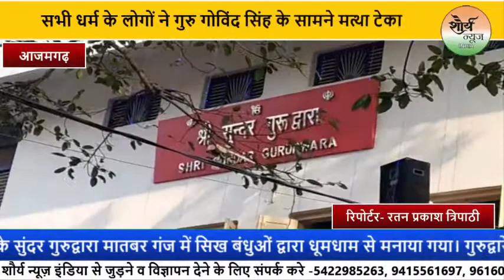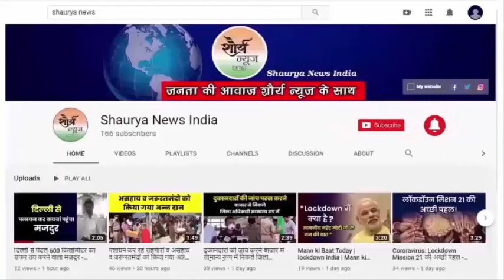आजमगढ़ नगर के मातबरगंज स्थित सुंदर गुरुद्वारा में गुरु गोविंद का 354 वा प्रकाशोत्सव मनाया गया।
सिख समुदाय के दसवें गुरु गोविंद सिंह का 354 वा प्रकाशोत्सव नगर के सुंदर गुरुद्वारा मातबर गंज में सिख बंधुओं द्वारा धूमधाम से मनाया गया। गुरुद्वारे में सुबह 10:00 बजे शब्द कीर्तन का पाठ शुरू हुआ जो दोपहर 3:00 बजे तक चलता रहा इस दौरान आजमगढ़ के सभी धर्म के लोगों ने गुरु गोविंद सिंह के सामने मत्था टेका। सुंदर गुरुद्वारा के प्रवक्ता श्याम सुंदर ने बताया कि आज हम लोगों के लिए बहुत ही खुशी का दिन है आज हमारे दसवें गुरु श्री गोविंद सिंह जी का जन्म उत्सव है और हम लोग उनका 354 मां प्रकाशोत्सव बहुत ही धूमधाम से मना रहे हैं गुरु गोविंद सिंह जी ने  देश और धर्म के लिए खुद के प्राणों की बलि दे दी वह सभी को सीख देते थे कि आपस में मिलजुल कर रहिए कोई भेदभाव ना रखिए हम उन्हें याद करते हुए आज श्रद्धा सुमन अर्पित किए हैं उन्होंने यह भी बताया कि गुरुद्वारे में शब्द कीर्तन व कड़ाह प्रसाद का भोग लगाने के बाद लंगर का आयोजन होता है जिसमें सभी धर्मों वर्गों के लोग आकर गुरु गोविंद सिंह का प्रसाद ग्रहण करते हैं।